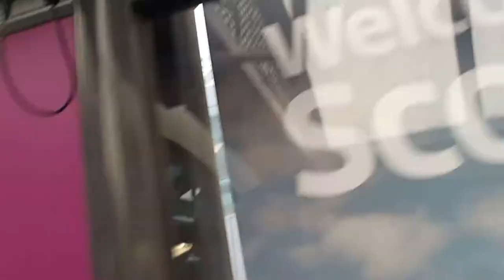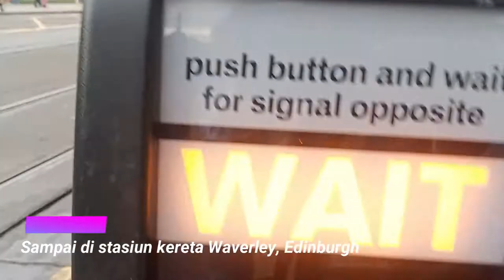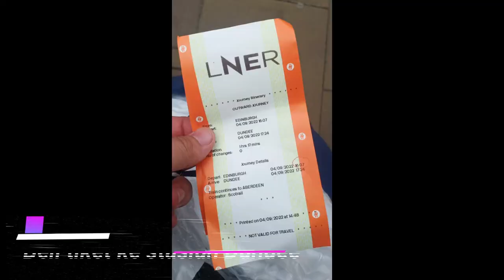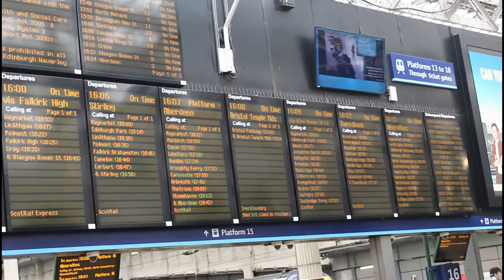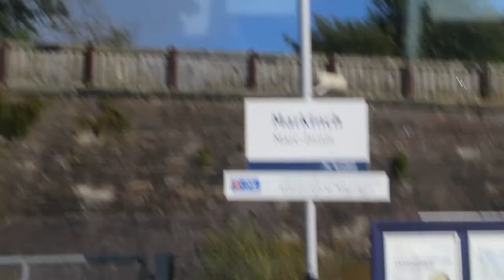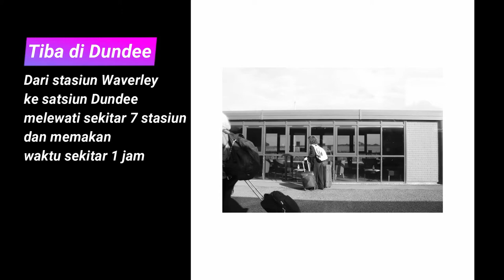Trip dari Kota Edinburgh ke Kota Dundee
Hello there, thank you for coming back to my channel. I truly appreciate your contribution to my YT channel that is still pretty much small. Thank you for helping me to grow bigger.

This video was made because I recently received the scholarship from LPDP and I had to travel to Scotland to study here for my master's degree. I will make more videos in the future (hopefully) to inspire anyone who wishes to continue their study here in the UK.

Fun fact about me: This is my very first time that I have ever been to a foreign country beside Indonesia. Yes, I have never left my home country before. I have to say that I am extremely proud of myself and I feel grateful every day.

Camera
Vivo V15 & Canon EOS 1300D